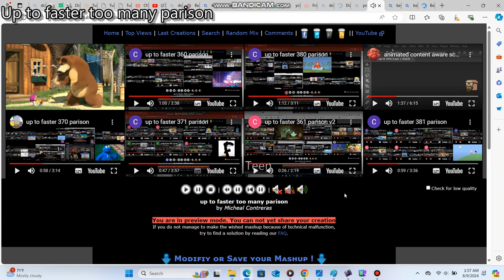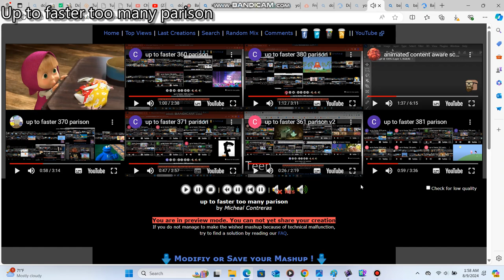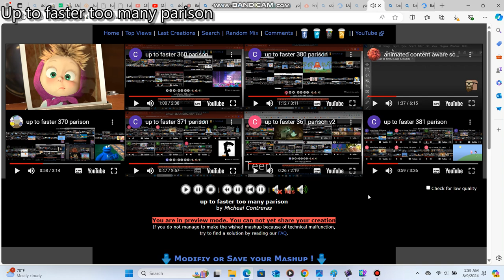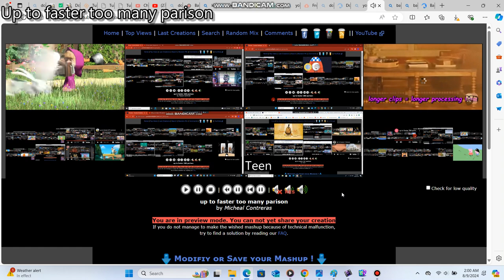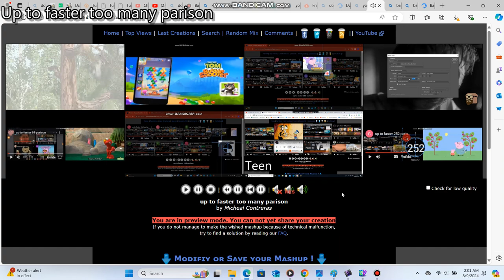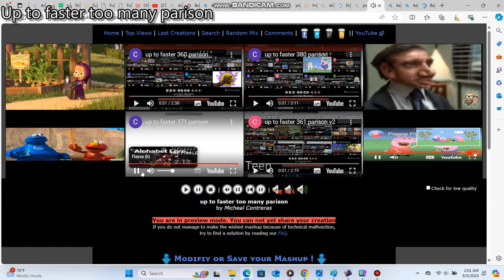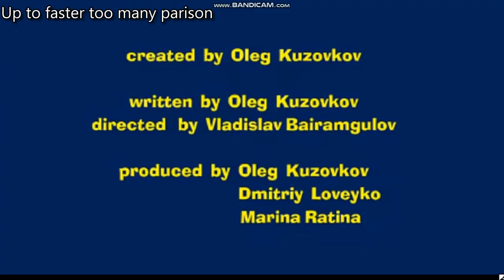up to faster too many parison (TURN DOWN YOUR VOLUME)